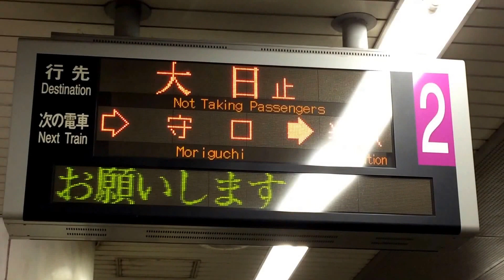大阪市営地下鉄 谷町線 大日駅 電光掲示板(発車標) 接近〜到着表示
大阪市営地下鉄 谷町線 大日駅のホーム設置の電光掲示板(発車標、発車案内)です。
大日止列車の接近位置が点滅で表示され、到着時には「電車にごちゅうい」の点滅表示となります。